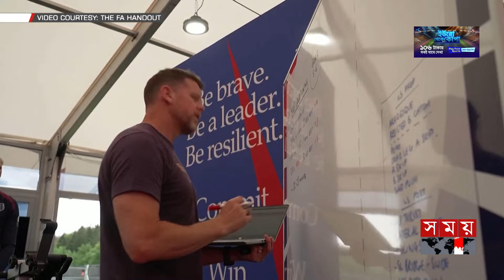সেমিফাইনালের আগে কেমন কাটছে ইংল্যান্ডের সময়! | England Football | UEFA EURO 2024 | Somoy Sports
হাইভোল্টেজ সেমি ফাইনালের আগে বেশ ফুরফুরে মেজাজে নেদারল্যান্ডস-ইংল্যান্ড। মাঠের অনুশীলন না করলে সুমিং-সাইকেলিং আর জিম সেশন করেই দিন পার করেছে ইংল্যান্ড দল।